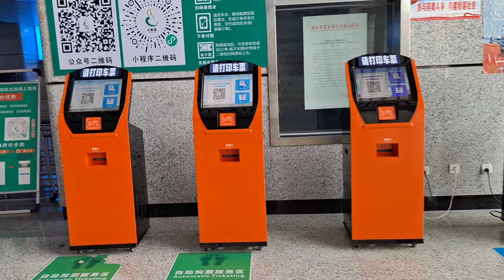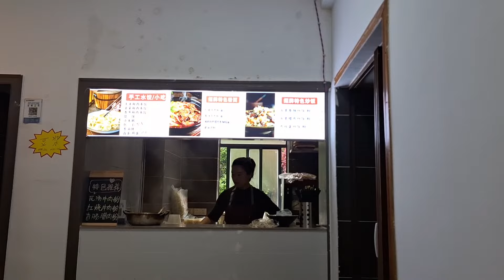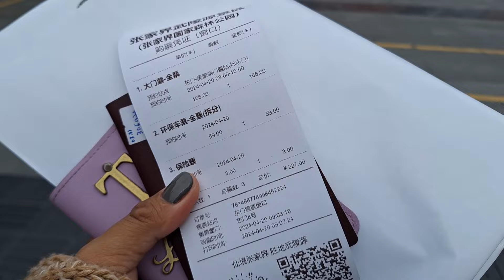Wulingyuan (Zhangjiajie) | How to buy a ticket to the Avatar Mountain.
Wulingyuan (Zhangjiajie)

If you want to be closer to the Avatar Mountain, please stay in Wulingyuan.

| How to buy a ticket to the Avatar Mountain.

East Gate is the best area to stay

Xibu street street night market